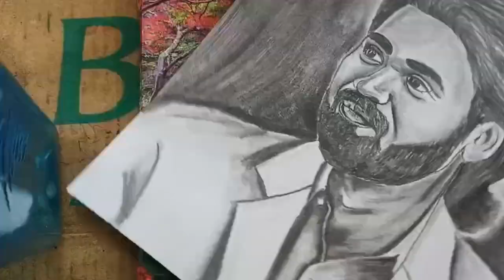sketch of Dhanush#simple drawing#the art creative class